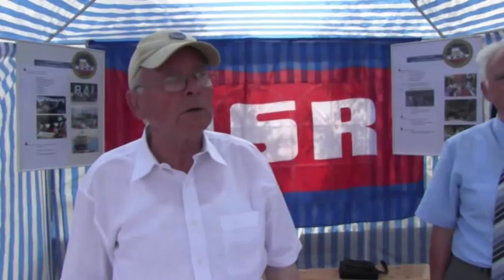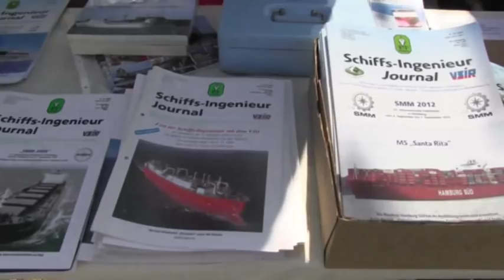60 Jahre DSR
DSR - Deutsche Seereederei Rostock 2012 - Schiffbauer, Stauer, Seefahrer, Rostocker und Gäste feiern das 60-jährige Jubiläum der einstmals größten Universalreederei Europas! Mit dem "Klönsnack Rostocker 7" und dem "SAOCO-Trio feat. Juan Capote" aus Havanna in einem Film von Dieter Pevestorf, Seeleute Rostock e.V.